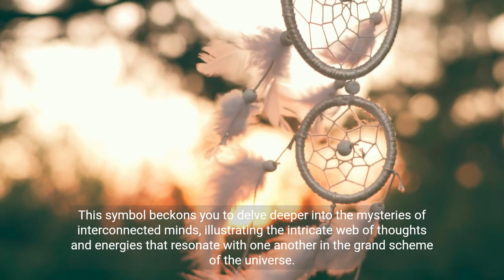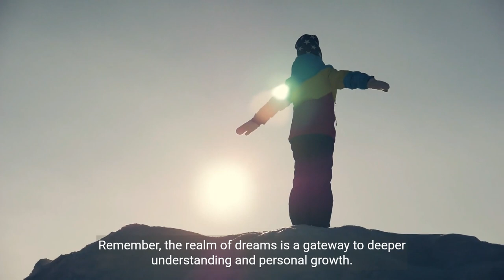Dream Symbol: DORM = Universal Mind | Dream Symbol Dictionary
Embark on a transformative journey as we delve deep into the symbolism of dorms in dreams, a profound representation of the universal mind and interconnected consciousness. In this video, we explore the intricate tapestry of dreams where dorms emerge as a symbol of deeper understanding and personal growth. Join us in the Dream Interpretation Masterclass to further hone your skills and navigate the beautiful landscape of dreams with expertise and insight.